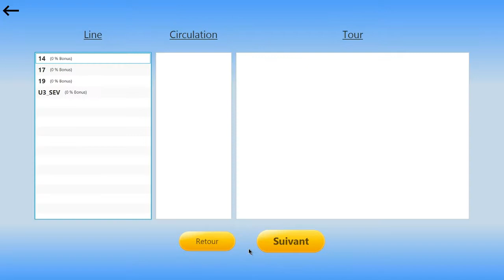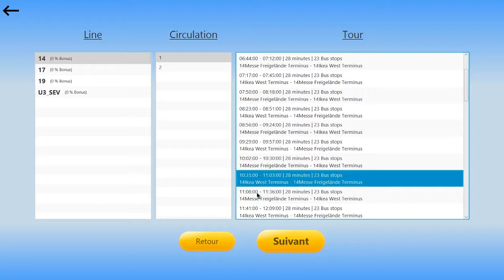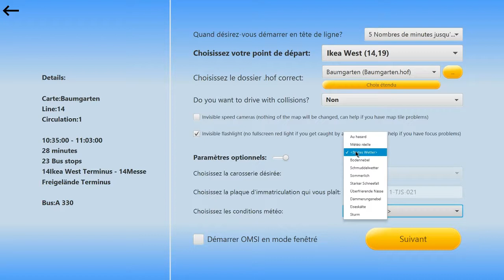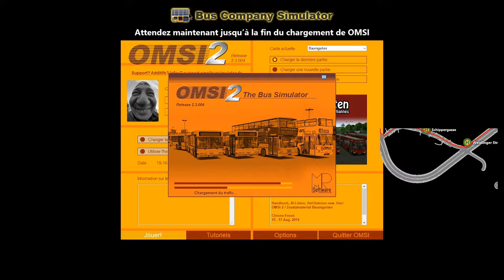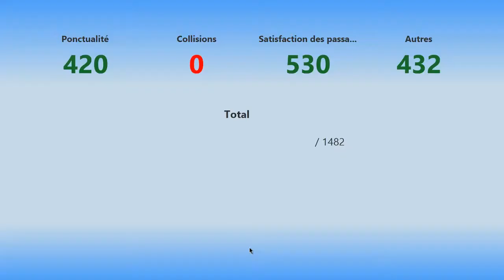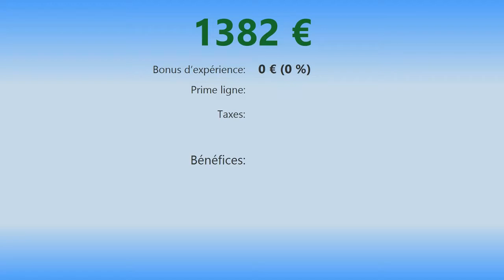Présentation d'un Van Hool New A-330 en jeu virtuel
Je vous propose maintenant la présentation virtuel d'un New A-330